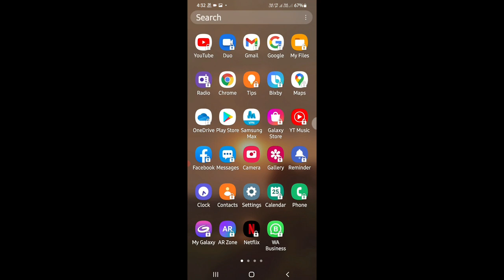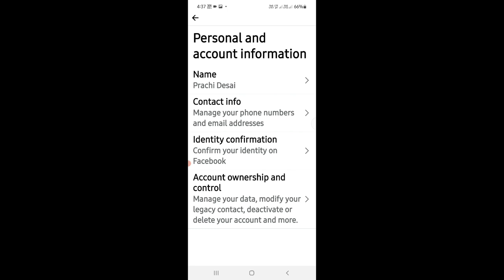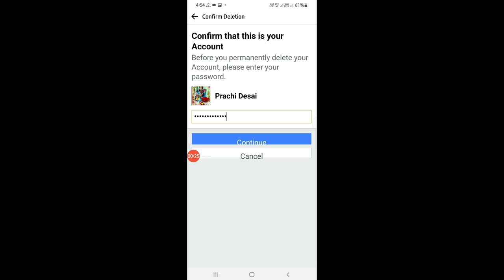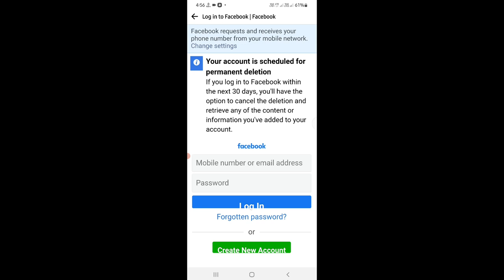how to delete facebook account permanently in hindi||facebook ka old account kaise delete kare2021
your Quarries:
facebook tutorial
facebook ki purani id kaise delete kare
fb account kaise delete kare
facebook ka account kaise karte hain 2021 in hindi
how to old delete facebook account in mobile